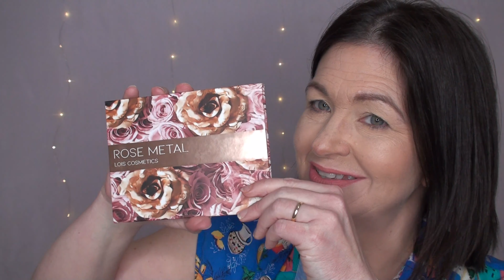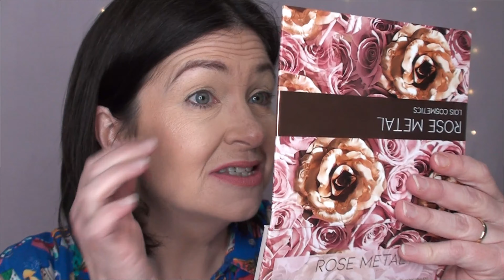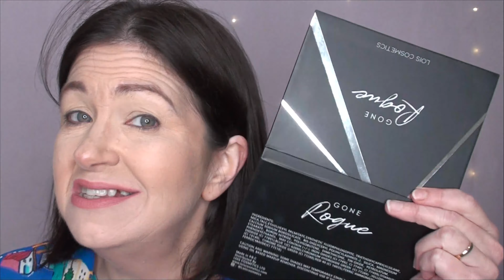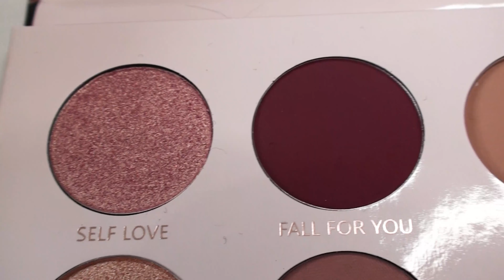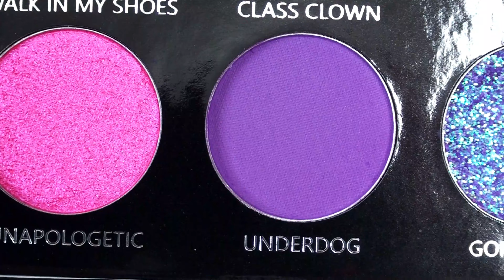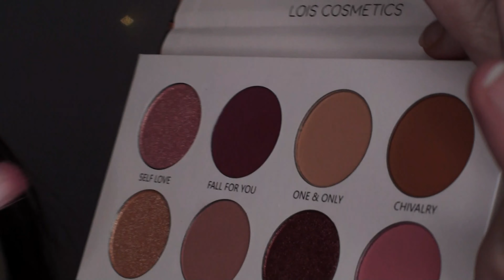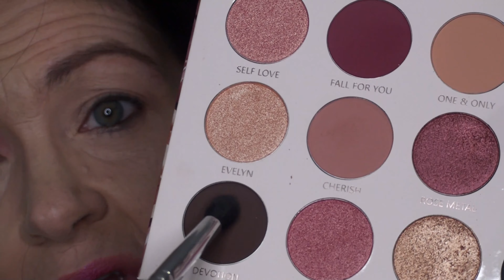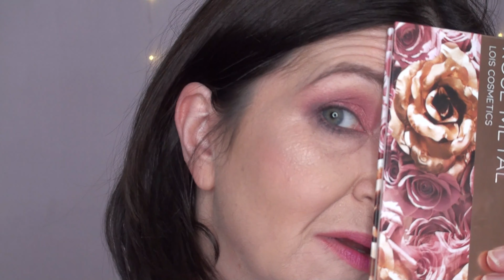IT'S FINALLY HERE! LOIS COSMETICS, NEW BRAND. ROSE METAL & GONE ROGUE, IN-DEPTH REVIEW WITH SWATCHES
It's here! Finally able to share this news with you guys! LOIS COSMETICS has launched!!! I am so happy to be sharing these two amazing palettes with you beauty babes!

I show you rosemetal & gonerogue and I use them both, and I do 4 in-depth eye looks to test these out. I put these babies through their paces and talk about every detail so you can be informed of anything I find!
Put the kettle on, grab the popcorn because I REALLY put these palettes to the test in this hour long SPECIAL!

rose metal swatches 16.21
gone rogue swatches 17.54

Lois Cosmetics can be found here

Attributes